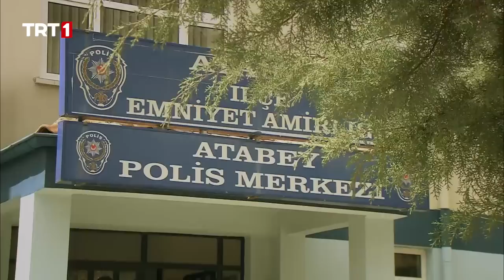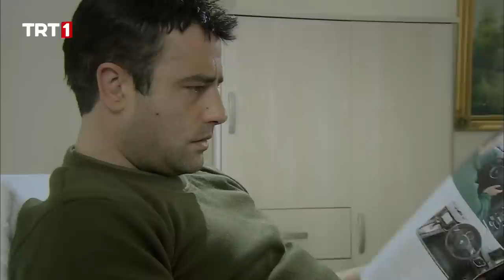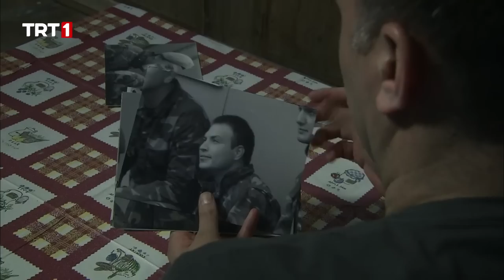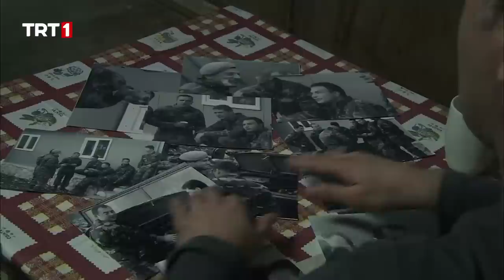Sakarya Fırat 17. Bölüm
Osman Kanat’a çevrilen namlu bu kez ülke dışından. Zaho’lu Artin’le Osman arasındaki kedi fare oyunu, giderek bir ölüm kalım savaşına dönüşüyor. Bir şehit daha veren Çeliktepe Karakolu’nda sinirler iyice gerilmişken, Atabey’de de işler karışmış durumda. Fatma, İbrahim ve Serbülent’in peşinde, polis karakolunda. Ama onun polislerden talebi, herkesten biraz farklı.